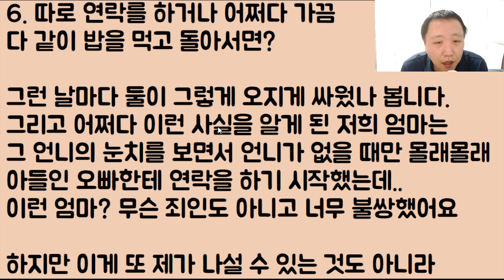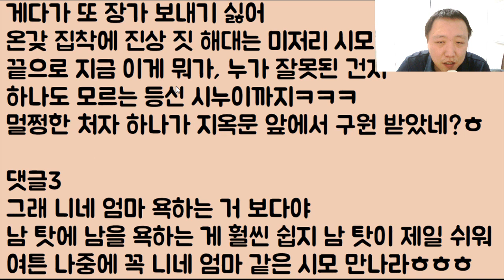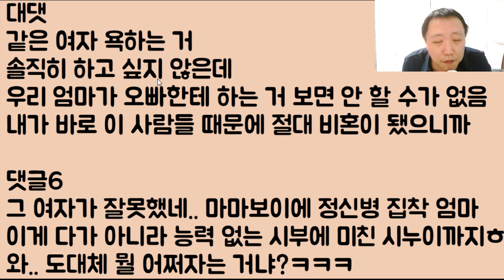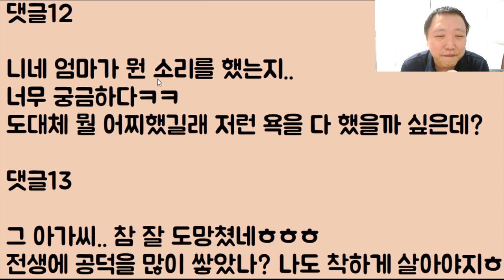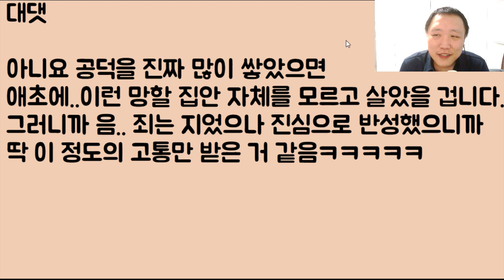[이러니 도망가지ㅋㅋㅋ] 우리 엄마한테 미친 올가미라며 온갖 저주와 쌍욕하고 도망을 가 버린 예비 새언니 때문에.. 결국 엄마가 쓰러졌어요ㅠㅠ